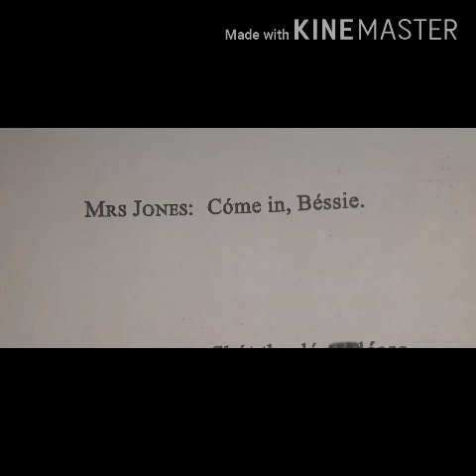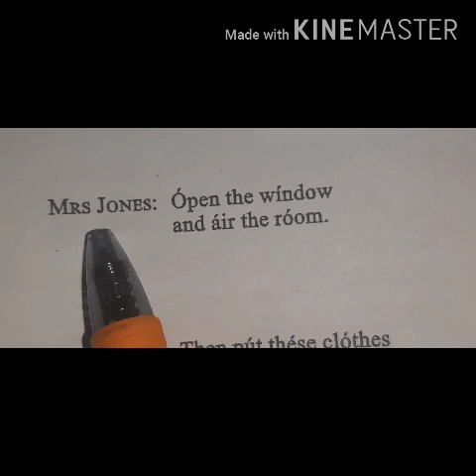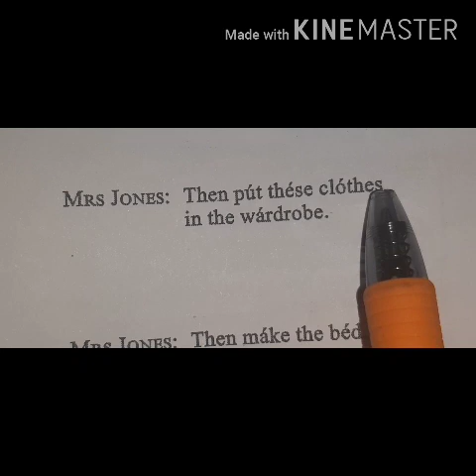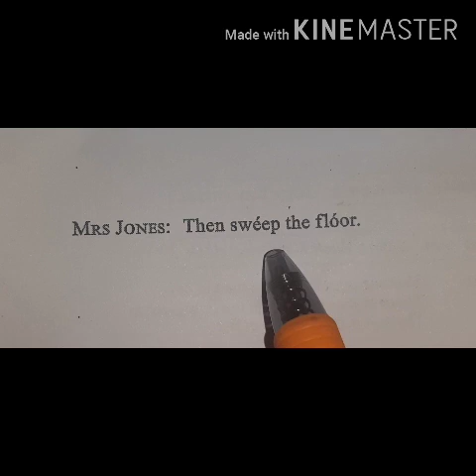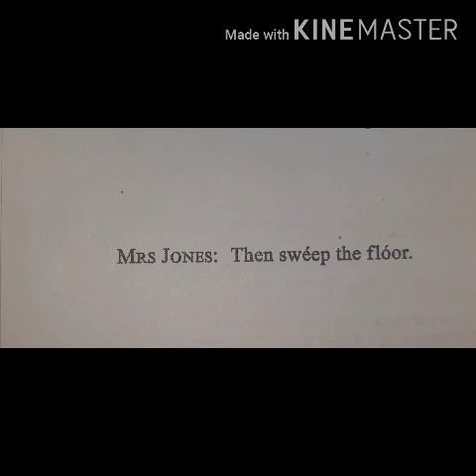lesson 29 cashirka 29aad ee buuga 👌 new concept ✨ 💖